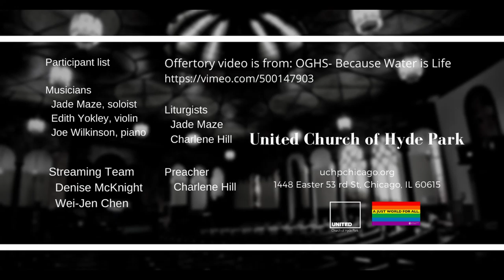Be Still My Soul (March 14 2021)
Prelude "Be Still My Soul"